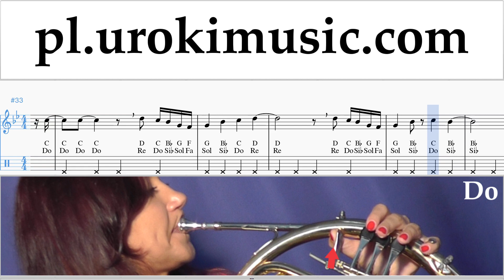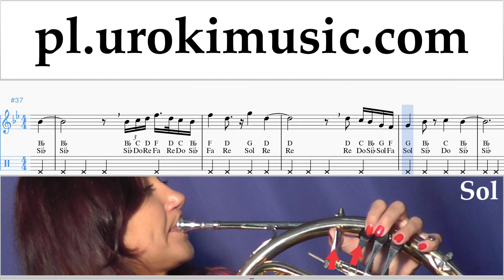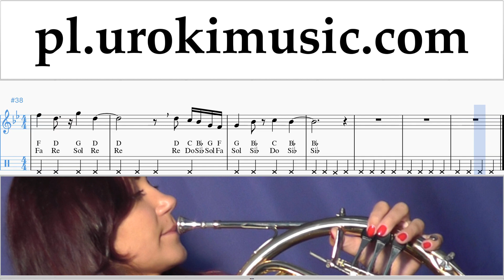Jak Grać Na Waltorni Céline Dion - Ashes - Deadpool 2 Tabulatura Lekcje um-ih463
Jak Grać Na Waltorni Céline Dion - Ashes - Deadpool 2 Tabulatura Lekcje um-ih463 Proszę pisać w komentarzach, jak uczynić lekcje bardziej przydatne dla Ciebie?